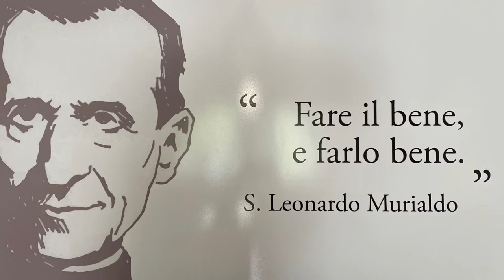Concerto per S. Leonardo Murialdo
Engim Emilia-Romagna - Sede di Cesena